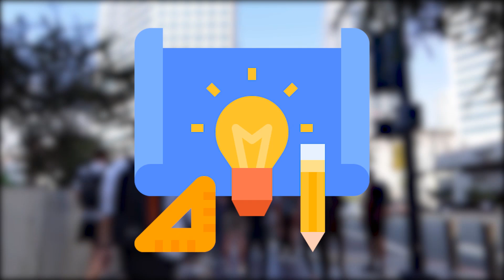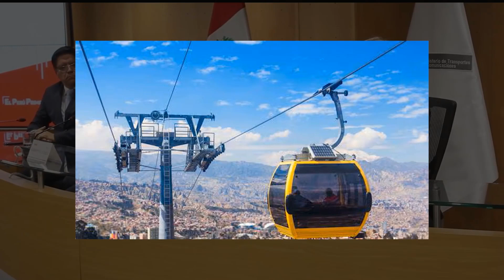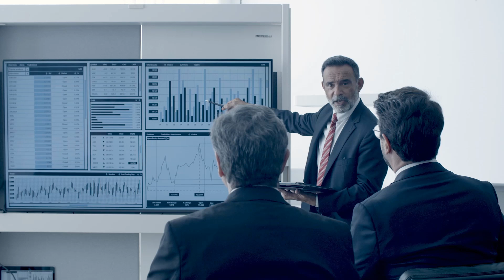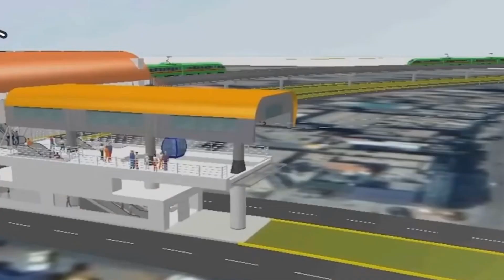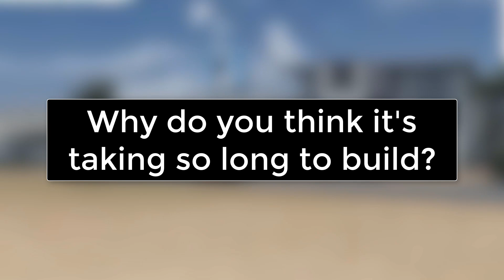When will the San Juan de Lurigancho-Independencia Cable Car be inaugurated?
Thank you for watching the video, if you want to support my content, don't forget to leave your like, subscribe if you haven't already and share the video with your friends so we can reach more people! Thank you in advance and a big hug :)

Spanish channels:

JMB Channel